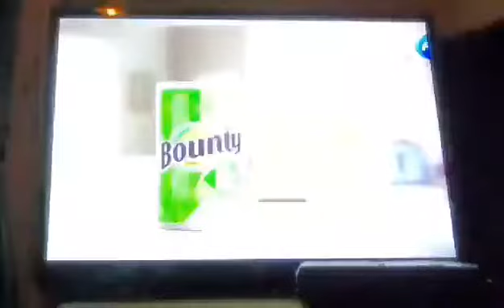Center For The Homeless Making Connections.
Is Supported In Part By Ziolkowski Construction Inc.